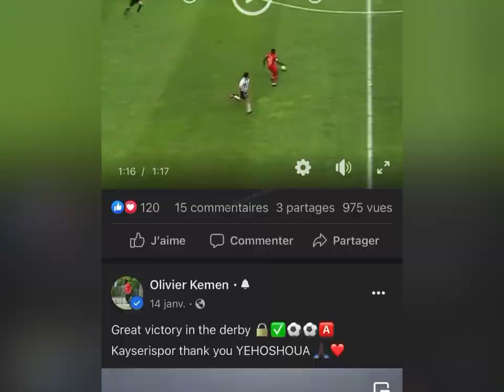Olivier Kemen Skills : Le nouveau Lion indomptable !!!